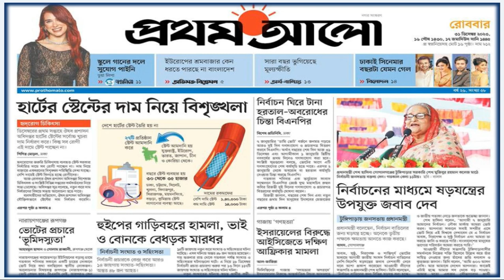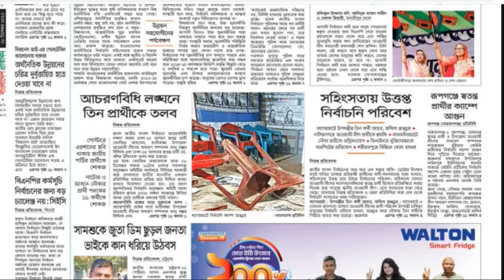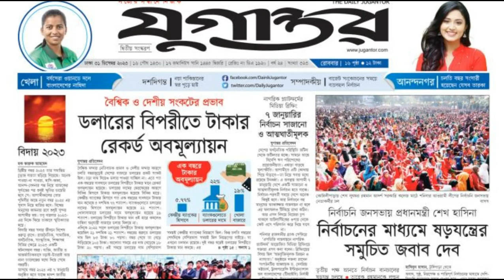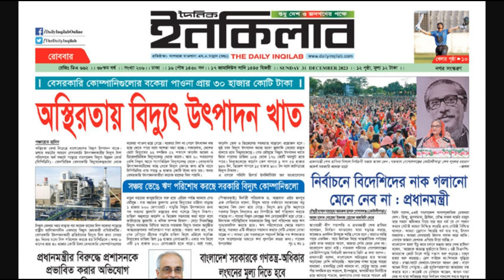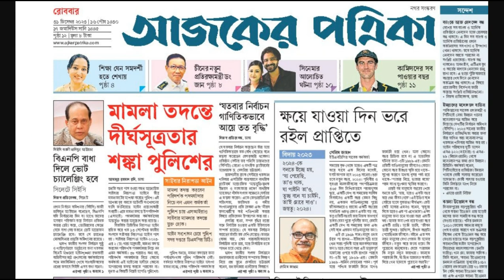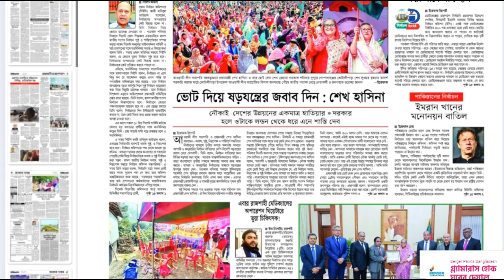আজকের পত্রিকার প্রধান শিরোনাম | Today's News Paper | 31 December 2023 | Newsbdone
Today's News Paper_Newsbdone_31 December 2023

আজকের পত্রিকার শিরোনাম আজকের পত্রিকা প্রথম আলো
খবর
খবর আজকের
খবর live
খবর আজকের বাংলা খবর
খবর ১৭/১২/২০২৩
খবর লাইভ
খবর আজকের ১৭ ডিসেম্বর
খবর আজকের ntv
খবর আছে মুভি
খবর 24 ঘন্টা
খবর ১৭ ডিসেম্বর ২০২৩
খবর আজকের live
বাংলা খবর আজকের বাংলা খবর
বাংলা খবর ২৪ ঘন্টা আজকের খবর
বাংলা খবর live
বাংলা খবর সরাসরি আজকের
বাংলা খবর লাইভ
বাংলা খবর সময় টিভি
বাংলা খবর আজকের বাংলা খবর 24 ঘন্টা
বাংলা খবর আজকের বাংলা খবর live
বাংলা খবর সংবাদ
বাংলা খবর আজকের বাংলা খবর 2023
বাংলা খবর নতুন
বাংলা খবর সময় টিভি আজকের
বাংলা খবর দাও
আজকের পত্রিকার শিরোনাম
আজকের পত্রিকা চ্যানেল আই
আজকের পত্রিকা বাংলাদেশ প্রতিদিন
আজকের পত্রিকার প্রধান প্রধান শিরোনাম
আজকের পত্রিকা সমাচার
সমকাল পত্রিকা আজকের খবর
ইত্তেফাক আজকের পত্রিকা
নয়া দিগন্ত আজকের পত্রিকা
আজকের চাকরির পত্রিকা
কালের কণ্ঠ আজকের পত্রিকা
আজকের খবর সময় টিভি
আজকের পর্ব অনুরাগের ছোঁয়া
আজকের সংবাদ
আজকের খেলা লাইভ
আজকের খবর ১৫/১২/২০২৩
আজকের পর্ব নিম ফুলের মধু
আজকের পর্ব ইচ্ছে পুতুল
আজকের নিউজ
খবর
খবর আজকের
খবর আজকের সরাসরি
খবর live
খবর লাইভ
খবর আজকের live
খবর খবর
the news

Ajker News Sonbadpotro Today's newspaper headlines dy newsbdOne prothomalo 31 December 2023